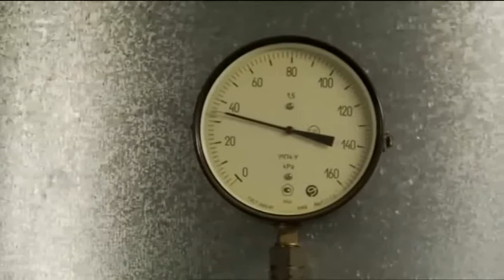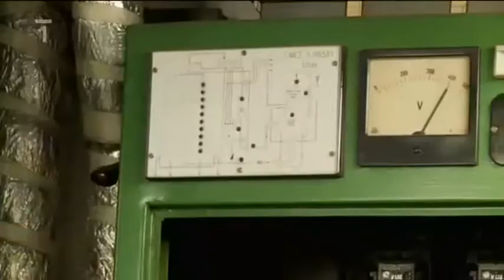kutil Miloslav Uher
Reportáž ČT o zlatých rukách Miloslava Uhra z Dětmarovic. Škoda jen omezeného času reportáže - bylo by tam materiálu na několik dní dokumentu :)